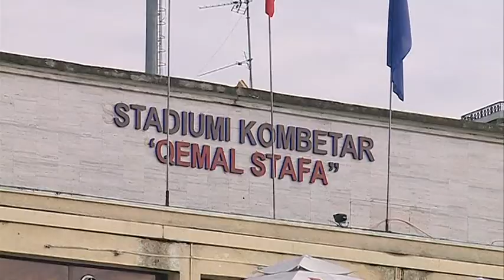BLLOKIMI I RRUGES PER NDESHJEN ABC NEWS